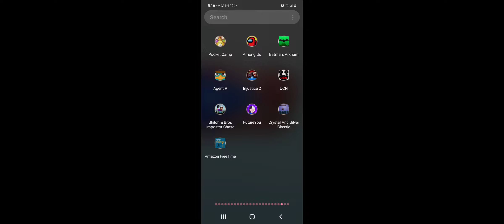May 12, 2022